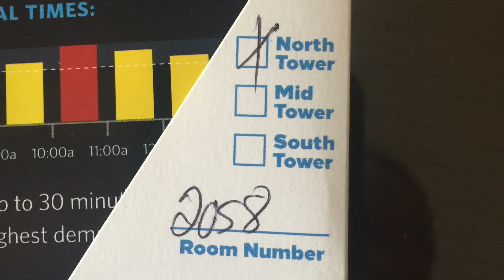Niagara Falls Hilton -- Jacuzzi Room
Video tour of a Jacuzzi Room at the Niagara Falls Hilton.  I stayed there to attend a Chris Janson concert at Niagara Fallsview Casino.